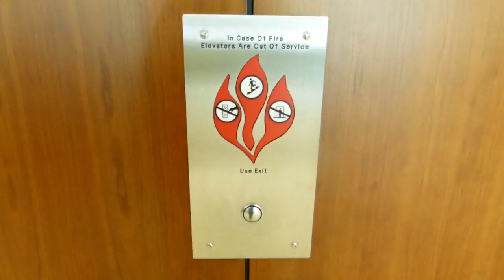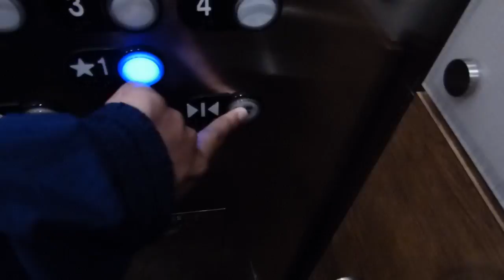United States (mod. by ThyssenKrupp) Traction Elevator at Bellevue Corporate Plaza in Bellevue WA